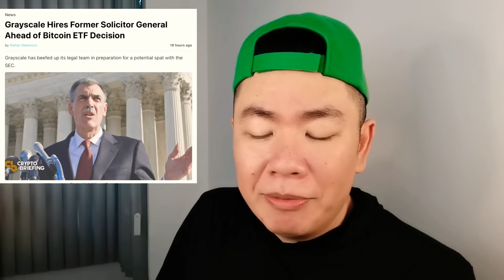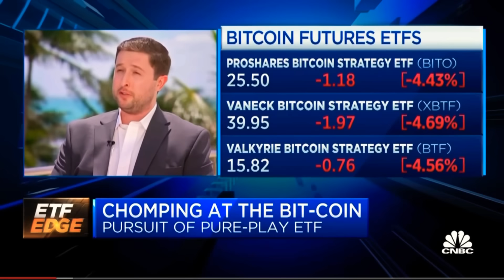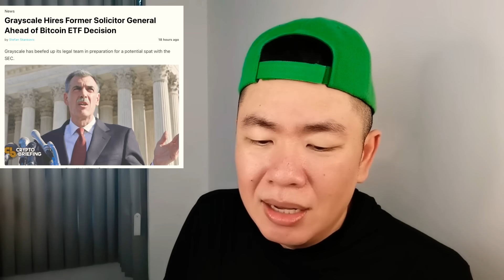XRP vs SEC Hearing ล่าสุด​ / Grayscale ท้าชน​ SEC​ กรณี​ Bitcoin ​ETFs​ 💥📊📈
XRP 1:16

Grayscale Bitcoin ETFs 4:35